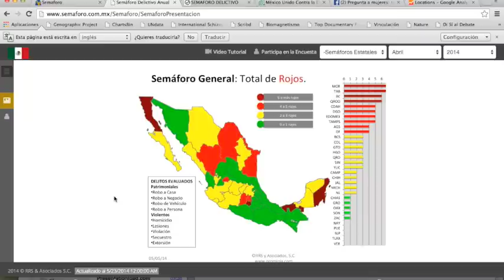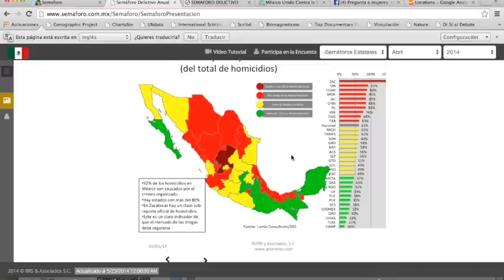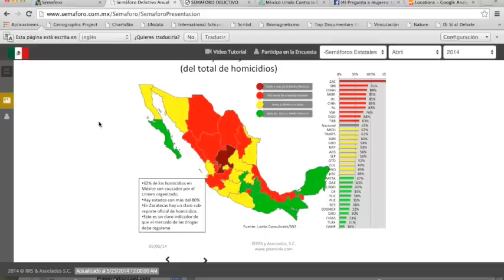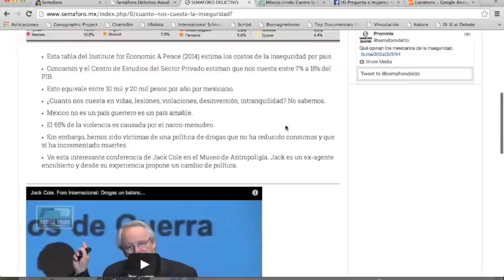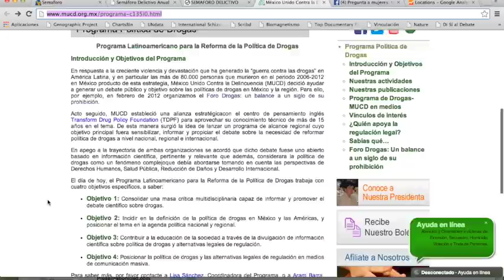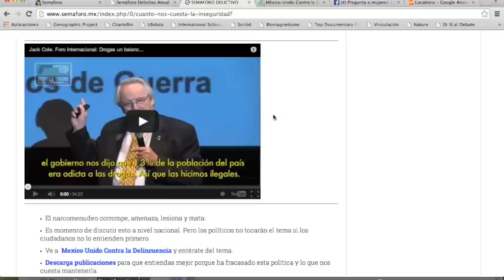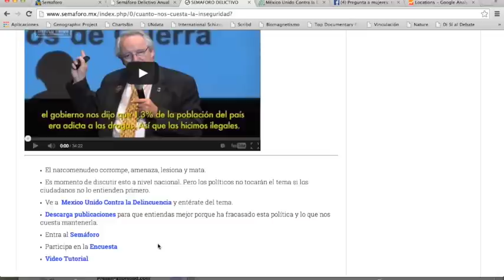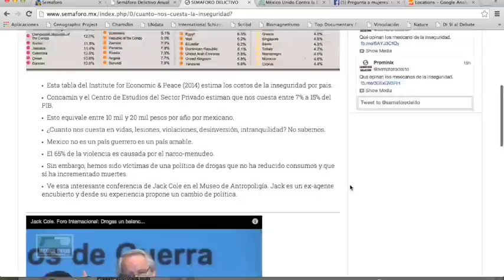Narcomendueo y Violencia en Mexico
Este vídeo versa sobre Narcomendueo y la Violencia en Mexico por el Semáforo Delictivo.